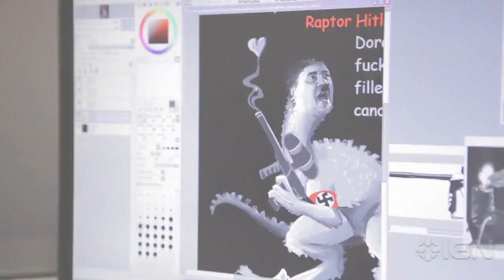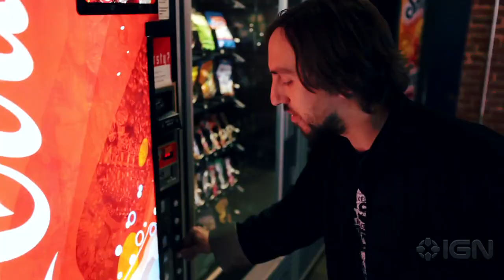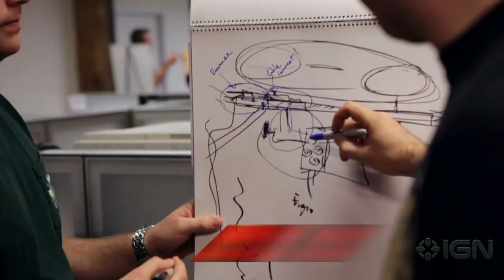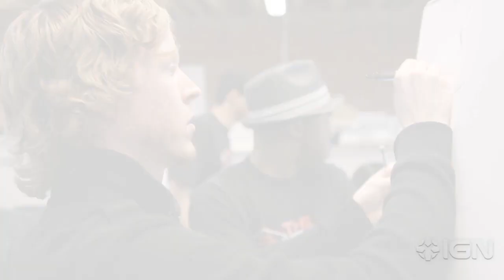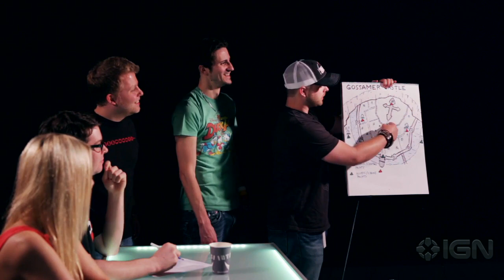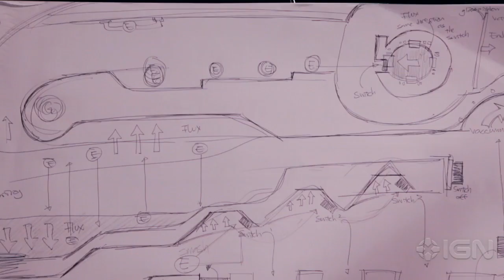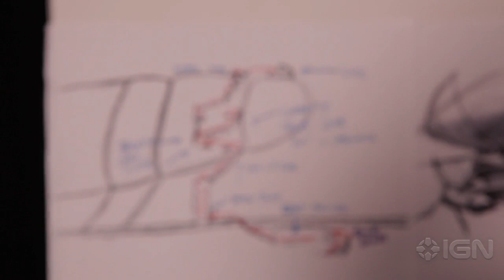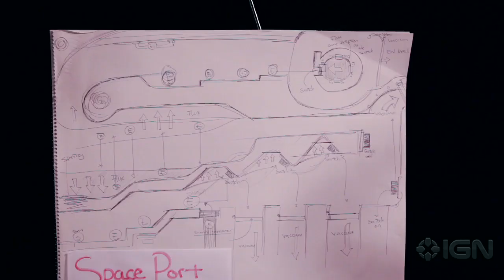Pilot #2: The Next Game Boss - Indie Game Design Challenge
NOTE: This episode of The Next Game Boss was from our first pilot season. We have a new season which just launched on our START channel which you can watch here:

The indie teams must design video game levels in this new challenge project for the IGN challenge series The Next Game Boss.